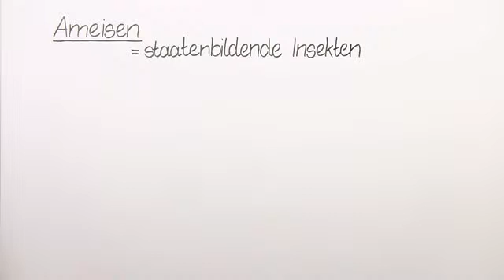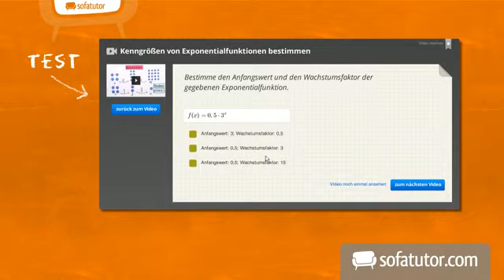Das Leben der roten Waldameise im Ameisenstaat | Biologie | Biologie der Tiere (Mittelstufe)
Das komplette Biologie-Video zum Thema Der Ameisenstaat – rote Waldameise findest du

Inhalt:
"Einblick in Ameisenhaufen"
"Ameisenhügel Haufen Nest Bau"
"Waldameise eusoziale Insekten"
"Zusammenleben Organisation Aufbau"
"Kastenwesen Arbeiter Sammler Wächter"
"Königin Drohnen Paarung"
"fliegende Ameisen männchen"
"staatenbildende Insekten Ameisenvolk"
"Aufgabenteilung Verteilung"
"Kältestarre Hitzestarre Winter Sommer"

Dieses Biologie-Video zum Thema Insekten gehört zum Themengebiet "Biologie der Tiere (Mittelstufe)".